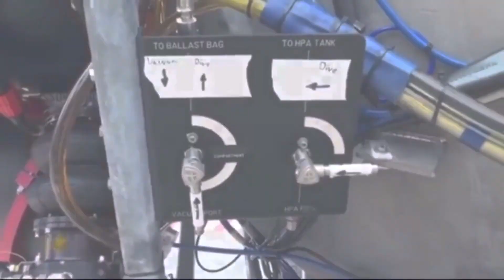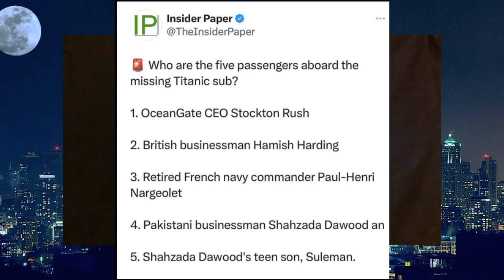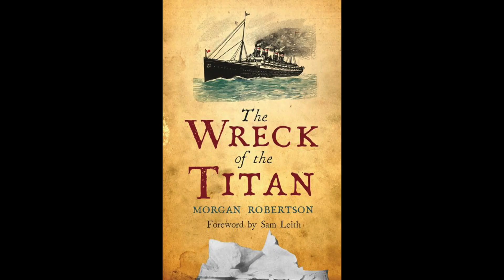The Titanic & Antarctica's DEW's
World At WAR with Dean Ryan (clip)
RDM Store 'Summer Collection'
For 1an Additional 13% Savings
LIVE Weeknights 10pm EST
Rumble.com/user/RealDealMedia
Twitter.com/TheRealDeanRyan
Facebok.com/TheRealDeanRyan
Become a Real Deal Member
Visit.. RealDealMedia.TV/membership
Get Exclusive Content & More
Help keep Real Deal Media Alive..
'Operation Uncensored'
RDM Social Media Outlets
Instagram.com/TheRealDealMedia
Gab.com @DeanRyan
Facebook.com/TheRealDeanRyan
Facebook.com/RealDealMediaTonight
Flote.app/RealDealMedia